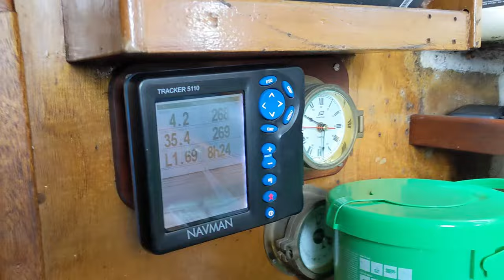Ep20. SAILING SOLO into the ENGLISH CHANNEL with ZERO EXPERIENCE!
Here it is! I finally get her out where she belongs... And it felt so good!

MERCH!

WAYS TO KEEP THE CHANNEL AFLOAT!